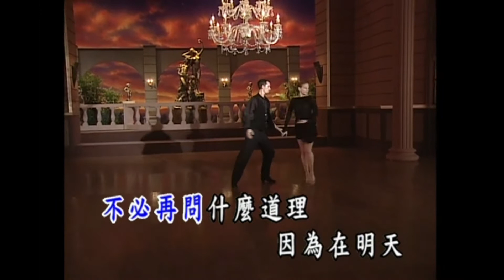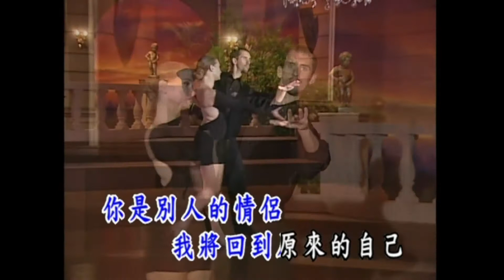余帝 - 皇家國語老歌KTV 01-13 蒼白的記憶